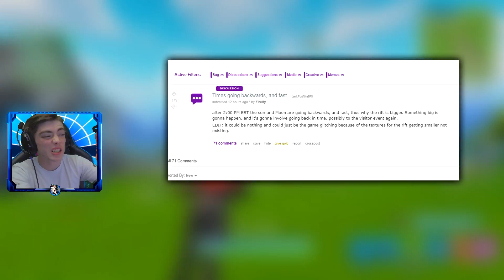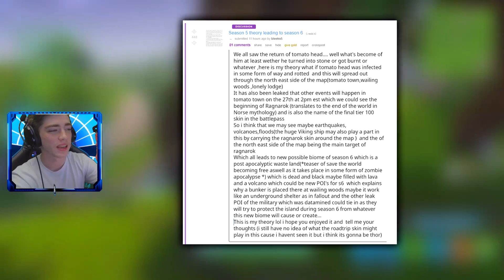New ROAD TRIP Skin + Gifting + Secret Bunker Event! HUGE Fortnite Update! (Fortnite Battle Royale)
NEW ROAD TRIP Skin + Gifting + Secret Bunker Event! Are you ready for this NEW Fortnite Battle Royale update? Drop a LIKE on this video if you enjoyed! 🔥🤯

⚡ LIMITED TIME SALE ⚡ GO WIN THE ROYALE BOMBER TODAY ⚡